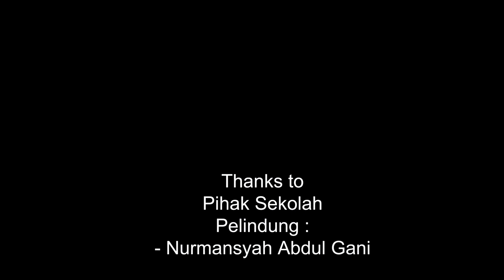LDKS SOH 2022